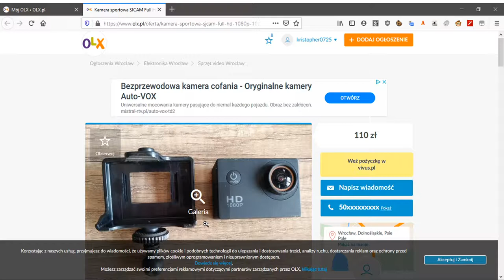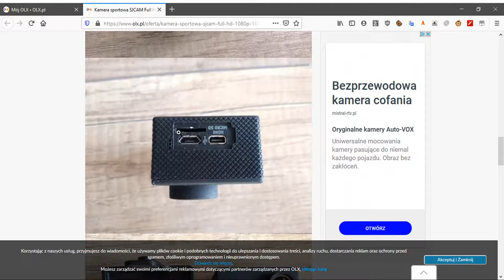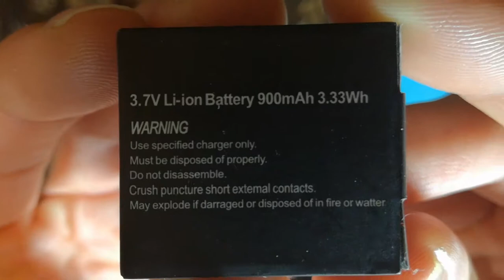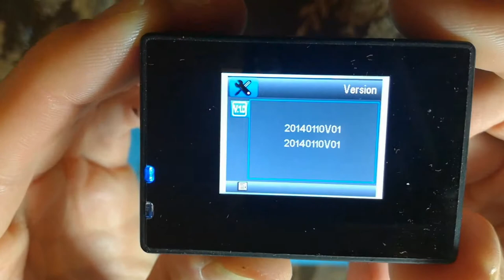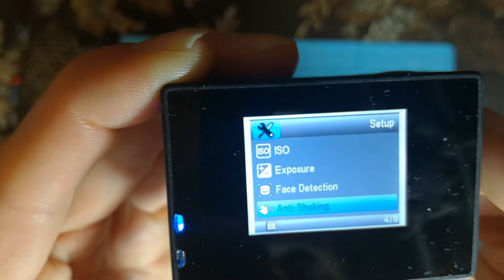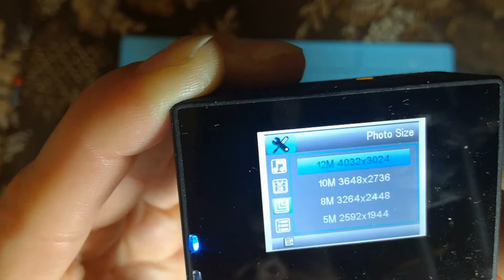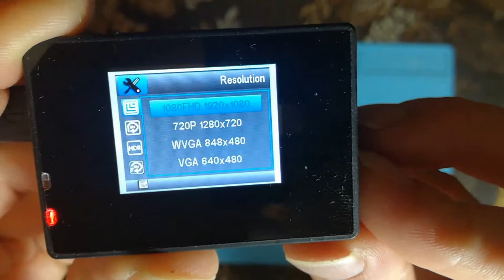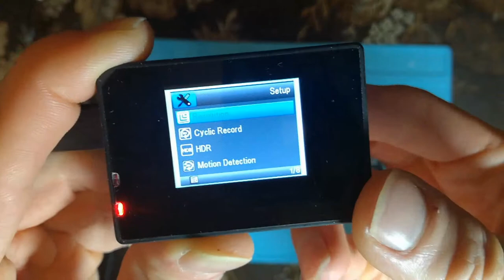SJCAM z olx za 110 PLN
Kamerka kupiona na olx od gościa za 110PLN.

Chciałem sprawdzić jak taka kamerka sprawdzi się w nagrywaniu z OBS. Plus ze ma wyjście HDMI wiec jest ok.

Zobaczymy jak to będzie wyglądało po podpięciu kablem HDMI do tv 4K.

Nie wiem czy jest to oryginal czy jakaś podróba chińska. Dajcie znac w komentarzu co sadzicie o tym ;)